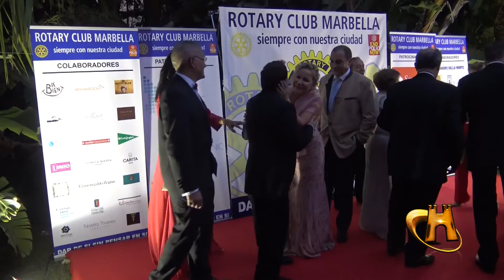ROTARY CLUB MARBELLA GALA DE VERANO 2016